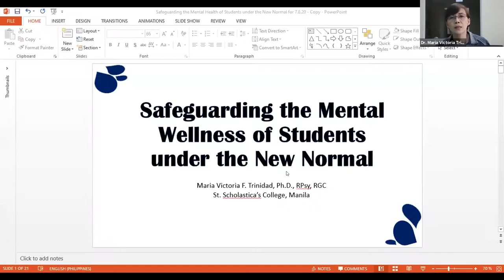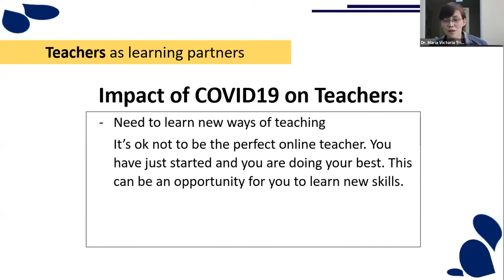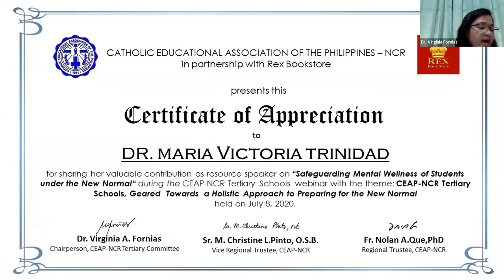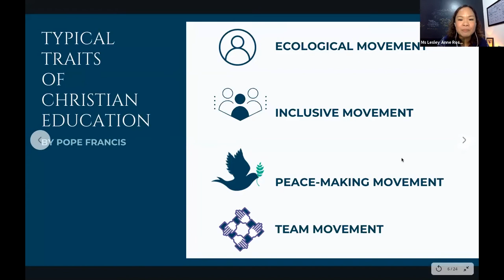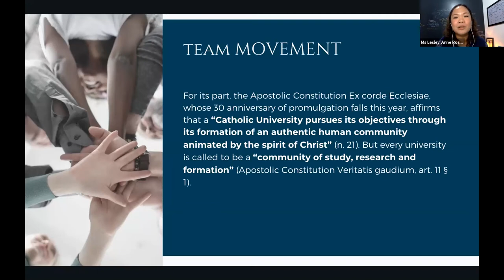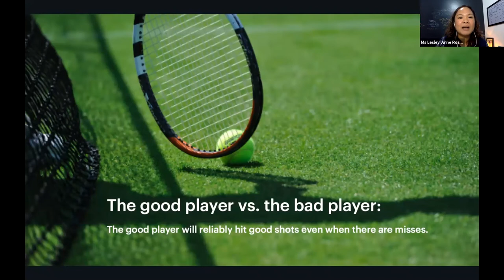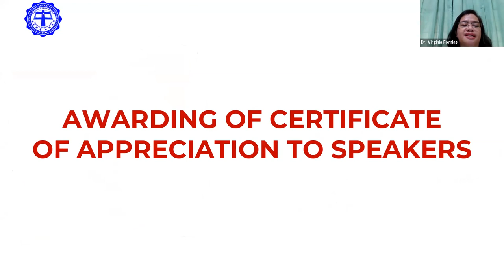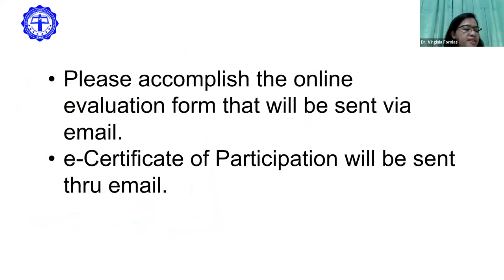CEAP NCR Tertiary Schools, Geared Towards a Holistic Approach to Preparing to the New Normal Part 2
Meaning-Making in Flexible Learning: What Matters, What Works with Dr. Edizon Fermin
Application and implementing strategies on what matters and what works in Flexible Learning

Maximizing Library Resources in Support of Instruction with Mr. Kevin Conrad Tansiongco
Promote Active Engagement & Maximizing Library Resources for Instruction

Safeguarding Mental Wellness of Students under the New Normal with Dr. Maria Victoria F. Trinidad, RPsy. RGC
Working with the students in promoting safe and protective learning environment in the context of New Normal

Rekindling a Committed Life of Faith in the Midst of Pandemic through Catholic Education with Prof. Lesley Anne Rosal
Integrating spirituality, respect for human diversity, and restoration of faith on flexible learning through Catholic Education